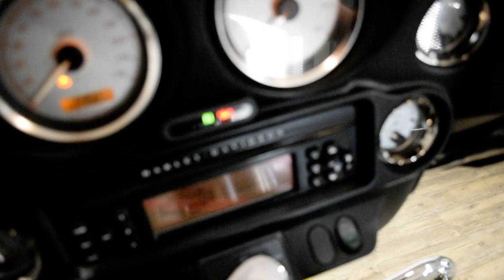2006 Harley-Davidson Street Glide | Used motorcycle for sale at Monster Powersports, Wauconda, IL